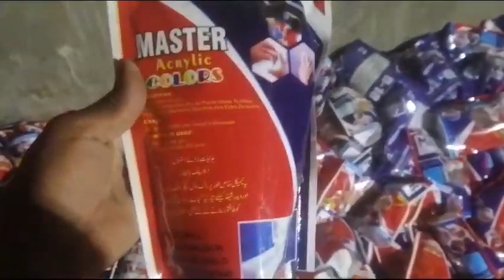May 11, 2024